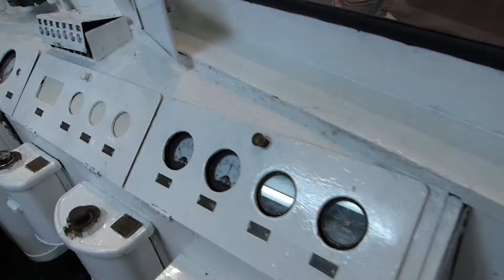【大鉄道博2013】岡山臨港鉄道の運転台